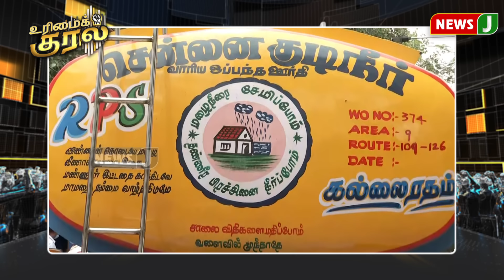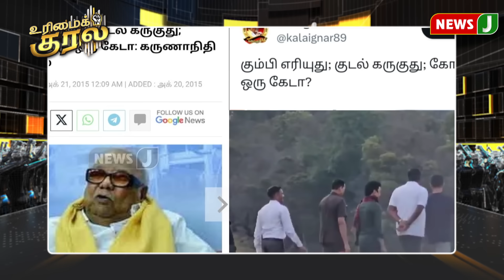urimaikural || கொடைக்கானலுக்கும், லண்டனுக்கும் சுற்றுலா சென்ற முதல்வர் குடும்பம்